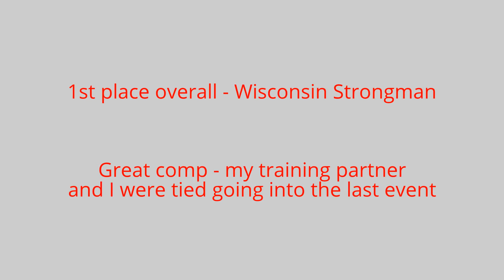Wisconsin Strongman Comp 9/27/2014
Training and competition footage for Wisconsin Strongman.